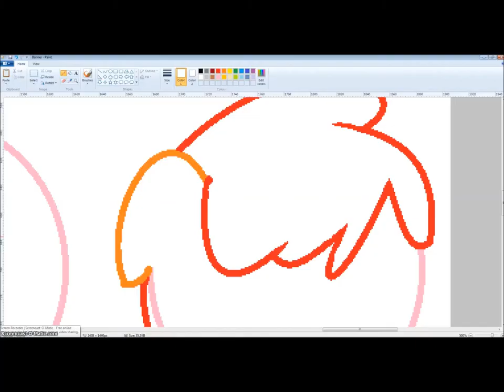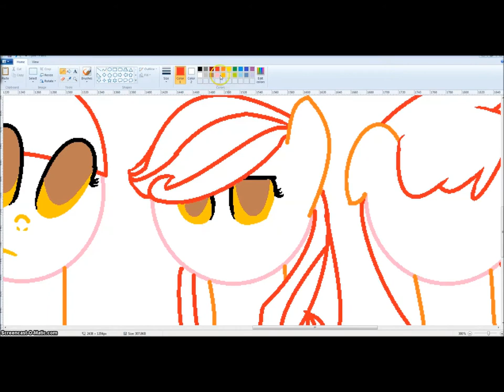Mlp-Soul Banner (Speedpaint)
OPEN FOR EXPLANATION

Mlp-Soul. Where do I begin? Alright, so, as some of you may know, I was supposed to start Undercover Freshman, a new mlp series, this month. Alas, I could not find a Lemony Gem to buy for the main character because they've stopped selling her in stores. (dumb Hasbro, don't you know I needed her?) While I was on a trip (which is why I haven't been uploading, sorry) I came up with the idea for this series after I bought Cherry Berry on E-Bay. I also bought Flower Wishes and Sunny Rays, whose name I keep forgetting and end up replacing with Tec. Dang youtuber Whippersnapper. Anyway, I really like the plot of Soul and am already working on the fourth script in three days. To be honest, I'm super excited to film it and see what you guys think of it... also, I lost my camera's data-transfer cord, so no videos until the new one arrives. (I bought a lot of stuff on e-Bay. XD) Anyway, thanks for reading this boring-ness. Love you guys, and get ready for a Fabuloso new series!

                                                              -Sugar

P.S. Glitter Pie looks so Derp-ish and I'll never get over those Derp-filled eyes I drew. XD